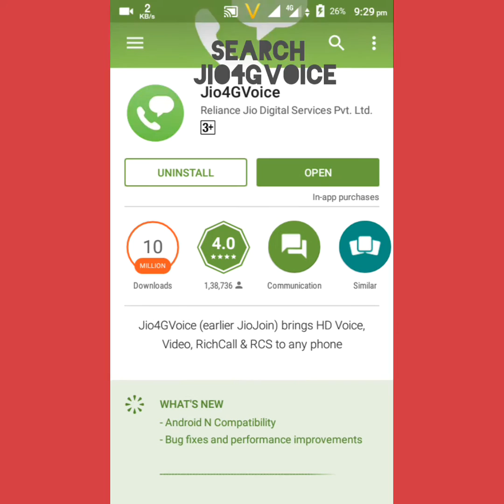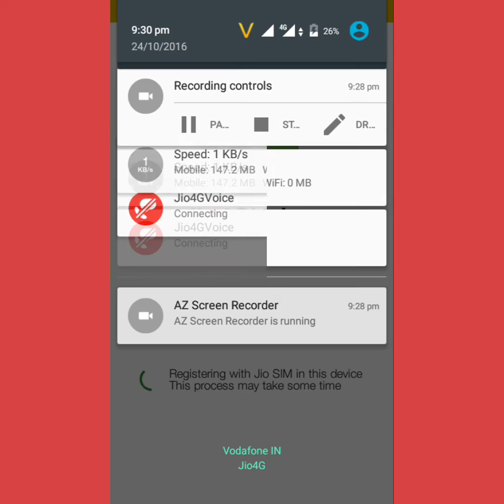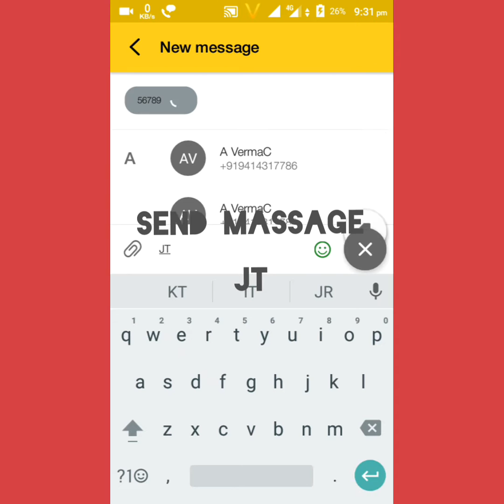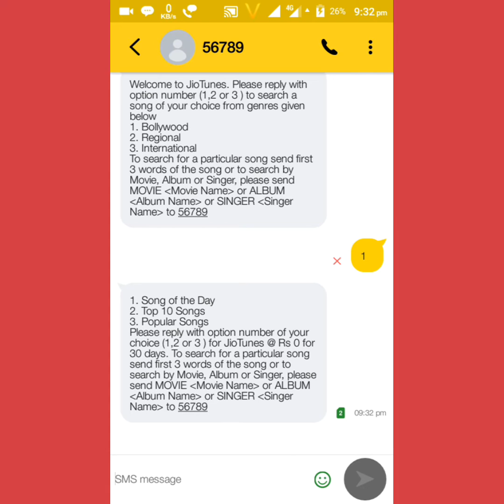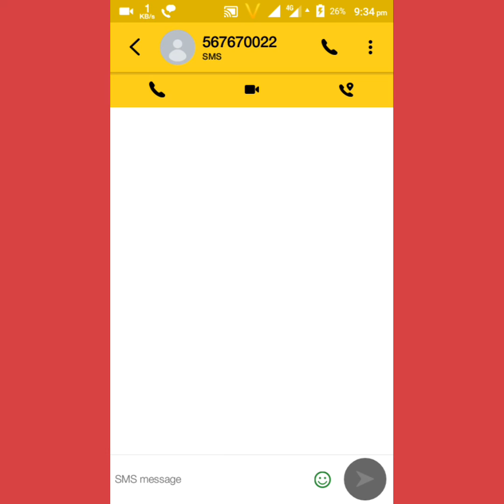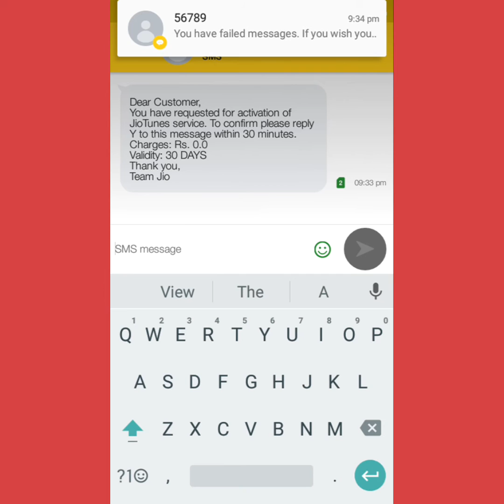[HINDI] How to SET CALLER TUNE in 😎Jio 4G FOR FREE in 😎3 SIMPLE STEP😍😍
1.gσ тσ ρℓαу ѕтσяє

2.ѕєαя¢н ʝισ4gνσι¢є αи∂ ∂σωиℓσα∂

3.gσ тσ α∂∂ мαѕѕαgє тσ иυмвєя 56789 αи∂ тєχт ʝт

ℓιкє ѕαняє αи∂ ѕυвѕ¢яιвє

¢яє∂ιтє∂ - нιмαиѕнυ яαʝρυт